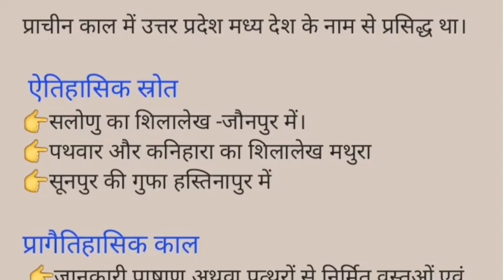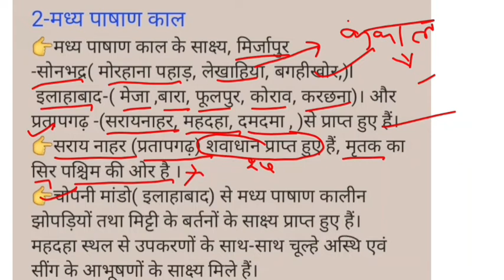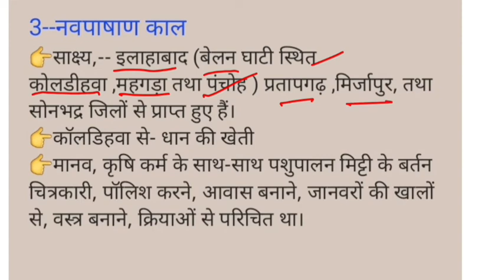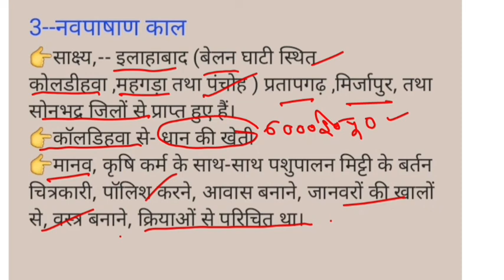ANCIENT HISTORY OF UP ।उत्तर प्रदेश का प्राचीन इतिहास।UPSSSC_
Uttar pradesh lekhpal pariksha
Uttar pradesh lekhpal pariksha 2022
Lekhpaal pariksha ki taiyyari
Uttar pradesh lekhpal pariksha ki taiyyari
उत्तर प्रदेश लेखपाल परीक्षा की तैयारी
उत्तर प्रदेश लेखपाल ग्रामीण परिवेश 2022
ग्रामीण परिवेश क्या होता है
लेखपाल परीक्षा 2022upsssc pariksha 2022
Upsssc Lekhpaal pariksha 2022
Up utkarsh classes lekhpal pariksha 2022
Lekhpal ki taiyyari ke liye best classes
Uttar pradesh pariksha 2022
Upsssc pariksha Lekhpaal 2022
Study 91 lekhpal pariksha
lekhpal pariksha Uttar pradesh gramin parivesh important questions 2022
Skumar classes lekhpal pariksha graminparives
Lekhpaal pariksha 2022 Chandra coaching
Sarki naukri2022
Sarkari job
Sarkari job Lekhpaal pariksha 2022
Lekhpaal kise kahte hai
Lekhpaal kya hota hai
Lekhpal gramin parivesh wi fi study
IMPORTANT QUESTIONS Lekhpaal pariksha 2022
Current affairs utkarsh classes
ग्रामीण विकास और परिवेश से संबंधित महत्वपूर्ण प्रश्न
Gramin parives new class 2022